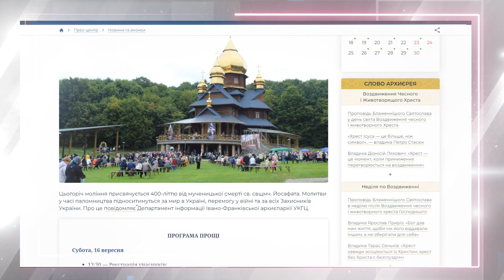Головні події Української Греко-Католицької Церкви за 7 - 14 вересня 2023 / Дайджест новин